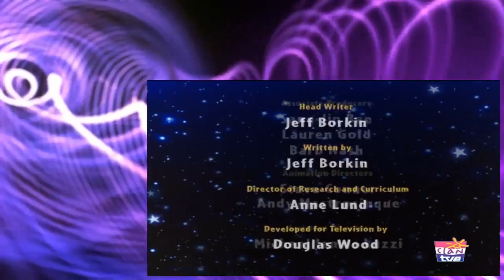Little Einsteins S02E13 Sleeping Bassoon